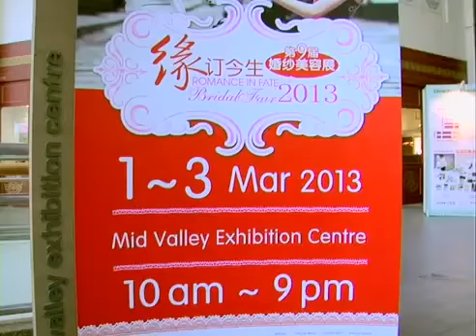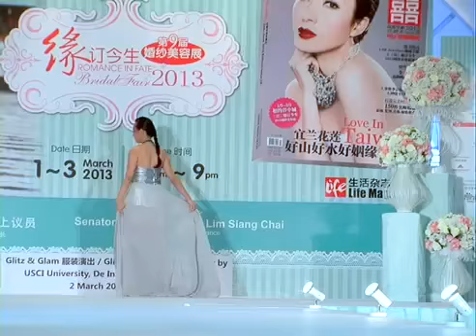Bridal Themed Fashion Show by UCSI University Fashion with Marketing Degree students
Jobs for Fashion Design students are limited as the demand for designers is not high. However, Fashion with Marketing students have excellent chance of finding jobs in retail, merchandising, fashion marketing, advertising, marketing and more.